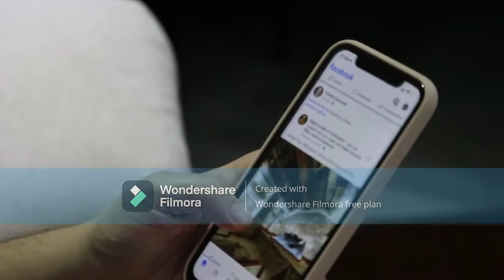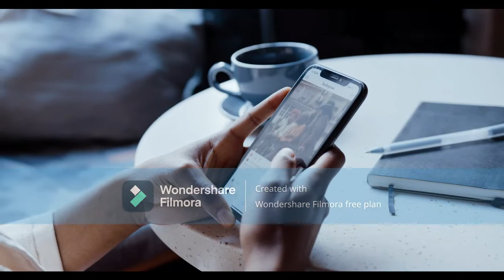2022 Zambia Interesting Facts In Urdu and Hindi